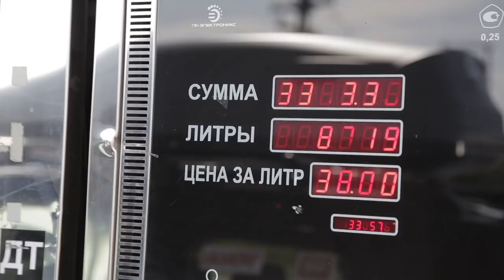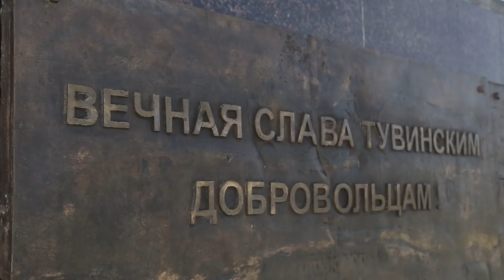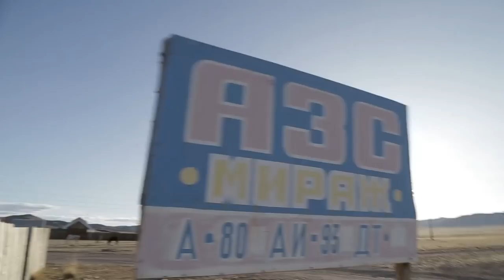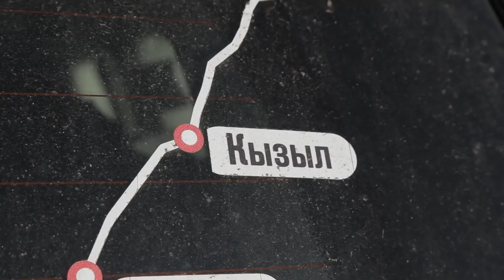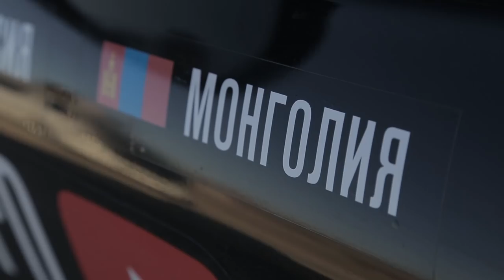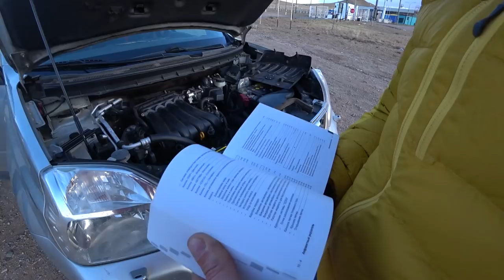Путешествие в Азию. Ергаки, Тыва, пограничники, часть 3. Toyota Land Cruiser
Рад вам представить очередное Азиатское путешествие,  через 7 стран.